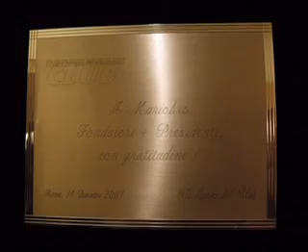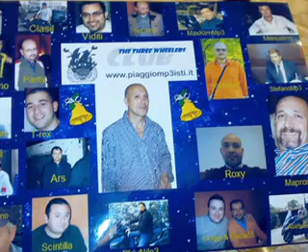The three wheelers club - Auguri Natale 2007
Un caloroso augurio da parte mia a tutti gli amici del club e alle vostre famiglie! Si conclude un anno positivo, e speriamo che il prossimo lo sia ancor di più.

Per conoscere nuovi amici con la passione che unisce motociclisti e scooteristi e per scoprire Tutto quello che volete sapere sugli scooter a 3 ruote!